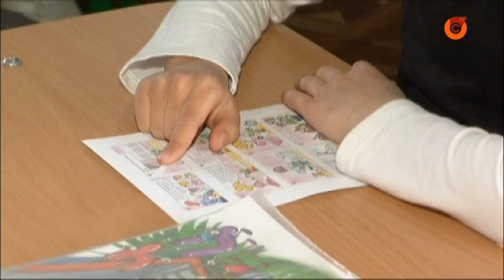Продолжается прием заявок на конкурс "Лучший учитель Приазовья - 2019"